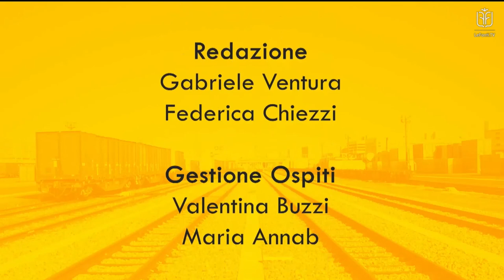LE FONTI DOPPIO BINARIO - PUNTATA COMPLETA - 24 NOVEMBRE